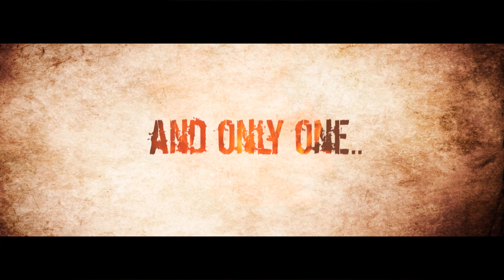FLATTUS - HOŘÍŠ - trailer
křest klipu: 10. prosince 2012, ROXY (Praha)
vstup volný / free entry